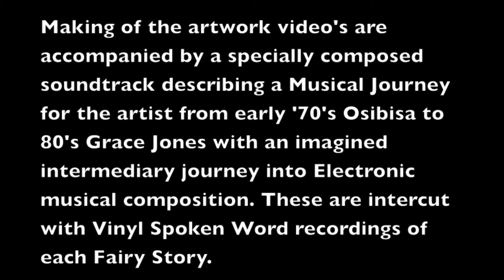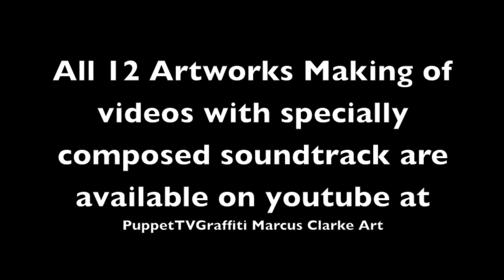Fairy Stories for Lost Child Hoods Art Exhibition Gallery Tour and Talk with artist Marcus Clarke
The Fairy Stories for Lost Child Hood Art Exhibition, Mansfield Library Gallery staged Jan 9th to Feb 28 Tour with its Artist Marcus Clarke. The exhibition approach is about experiencing Fairy Stories only as an adult. Something many of us have done that have not had conventional childhoods, had particularly poor ones or because the Fairy Story telling childhood convention was not in our own childhood culture. Many reasons and so these stories can be seen, visualised or interpreted in very different ways. Marcus’s first experience of Children’s Fairy Stories for example was while presenting children’s television and he’s shared this experience and developed ideas about presenting them from a new perspective with among others, inmates in the Prison Network. Dick Whittington is the first artwork created for this series and heralds a new direction for the artist away from Capture and Vacuum Sealing towards a more Painterly and Abstract technique but without losing the Assemblage and Reliquary styles that have become a bedrock of his arts practice. This creation video is accompanied by 1972 Osibisa Woyaya and Spoken work of the Story of Dick Whittington 1977 MFP/EMI read by Pete Murray. Both Vinyl. Part of Marcus's musical journey in which Mansfield College of Art sits in the middle. So the first four creation videos mix his very earliest Musical influences while at School, Osibisa, an Afro Rock Band that almost began the idea of World Music to his Leaving Mansfield College of art for a career in Show Business, the world of work. Initially as a sound man, one in which he became obsessed with the Music and Film work of Grace Jones. And so the last four artworks’ making of creation videos feature a mix sound track of Fairy Stories and Grace Jones Music. Sitting right in the middle are another four artworks, making of creation videos accompanied by an early 80’s electronic mix soundtrack, one that Marcus could have made had he taken the University Fine Art route after leaving Mansfield College of Art instead of going straight into work. It’s a flight of fancy of might have beens and hind-sights in sliding doors fashion and a bit of creative exploration and fun, something that will hopefully add to the making of video’s interest?
It's Art and not meant to make masses of sense but is a snapshot of several parts of a creative journey, creative life all mixed together. One that academically never went beyond A level but in learning life skills went much, much further. Its a creative journey anybody can choose to make and in a wide variety of ways. Marcus chose to begin his alone after A levels and Art College. “It was the right choice for me”. He says and “please enjoy my art for what it is, important to me and hopefully informing and entertaining to others. Nobody sets out to create boring. Please try to make the choices that best suit you”.